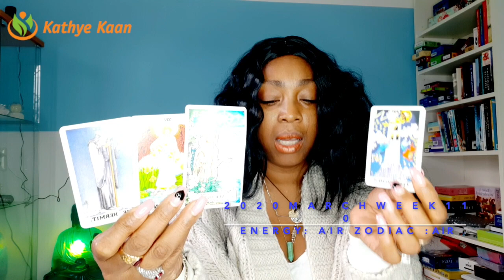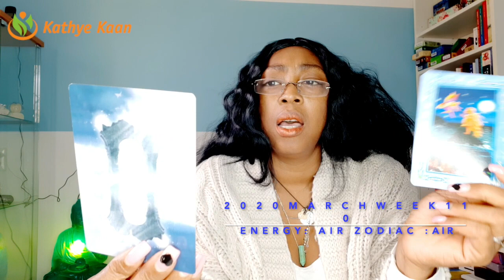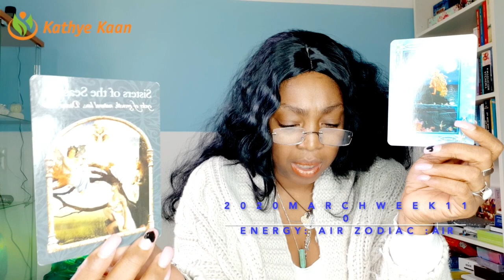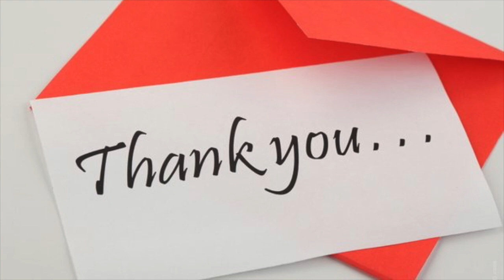AQUARIUS PSYCHIC TAROT READING | WEEK 10 | WEEKLY HOROSCOPE MARCH 02 - 08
Watch the WEEKLY  TAROT READING  Thank you for returning and enjoy AQUARIUS PSYCHIC READING by JOINING THE CHANNEL.

Kathye